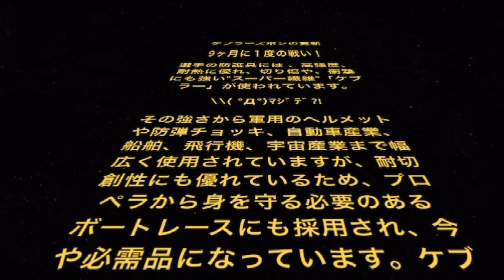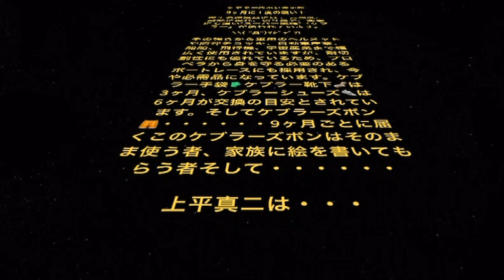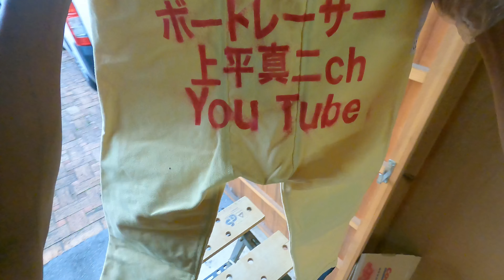【ボートレース】まぁ見てみんさい！ボートレーサーのユニフォームはこれを見れば全てがわかる！はず？【#126】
🔥ボートレーサー上平真二chの登録よろしくお願いします

ボートレーサーはケブラー素材に守られています💪
防護服の紹介です(^-^)

🔥シンジ・ウォーズ　エピーソード1はこちら↓↓↓
【公開して大丈夫？】選手登録票出しちゃった！ボートレーサー選手登録更新検査について【#124】

00:00 説明
01:27 ズボン制作
02:49  防護服の紹介

Twitter始めました*\(^o^)/*
🔥上平真二Twitter

YouTube、TwitterとInstagram登録とコメントよろしくお願いします😊

YouTubを通じて魅力を伝える撮影出演編集など